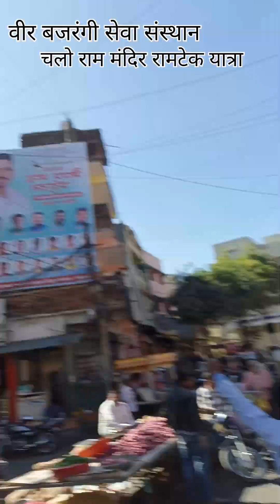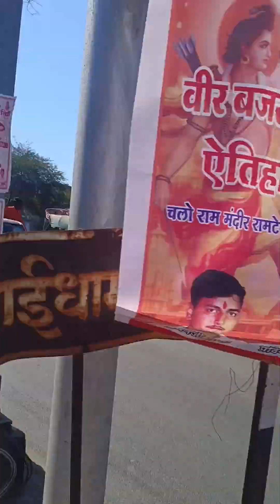वीर बजरंगी सेवा संस्थान चलो राम मंदिर रामटेक यात्रा 09 जानेवार 2023